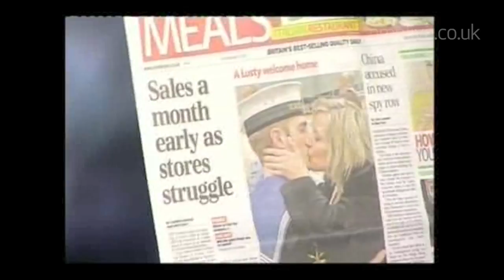Harriet Scott - Radio DJ, TV Presenter & Voice-Over Artiste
Harriet Scott has been presenting radio shows since the early 1990s. On her own she has presented daily programmes for numerous radio stations before heading up a team to launch Britains first ever female headed Breakfast Show in the days before Girl Power!